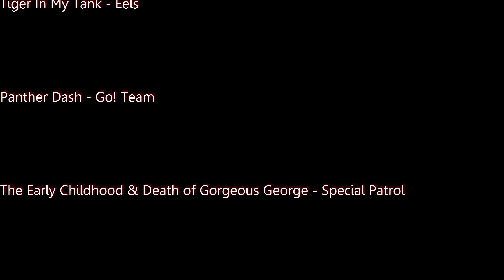Saigon (Hanoi) - Ep XIV